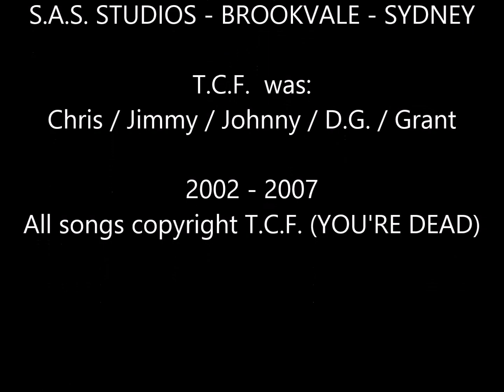TWIN CITY FACTION - S.A.S. STUDIOS - LAST EVER SHOW 070707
Sydney punk rock band TWIN CITY FACTION in all their rawness at the very last ever show at their old rehearsal space, S.A.S. STUDIOS on 07-07-07.

SETLIST:
01 33 1/3
02 CUTTING CORNERS
03 LOCKED IN
04 JOHNNY'S BEEN DRINKIN'
05 JAMMING CULTURE
06 PEOPLE / MACHINES
07 DRAWN A BLANK
08 SIX SIDED MAN
09 WHEN WILL IT STOP?
10 HEAVY METHOD
11 BLACK OUT
12 ICEBERGS
13 WHEN THE CITY FELL
14 STAY GOLD PONY BOY
15 IT'S HARD TO STUMBLE ON YOUR KNEES
16 TCF - YOU'RE DEAD
17 BACK IN THE GAME
18 SEE THE WORLD
19 THIS BOMB ROCKS!

ALL SONGD COPYRIGHT T.C.F. (YOU'RE DEAD!)
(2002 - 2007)